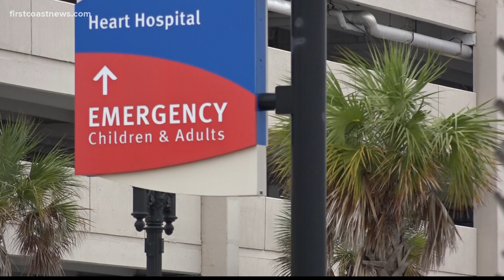Congenital Heart Defect Awareness Week: Research has given millions of kids hope for a long life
Decades ago, children born with a congenital heart defect didn't always have a promising prognosis. Now, CHD babies are living to be adults.